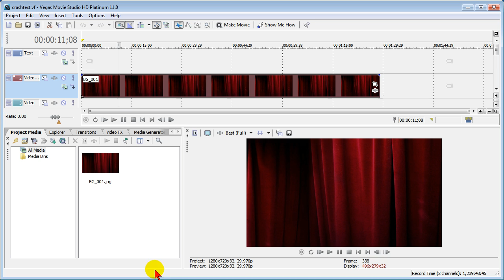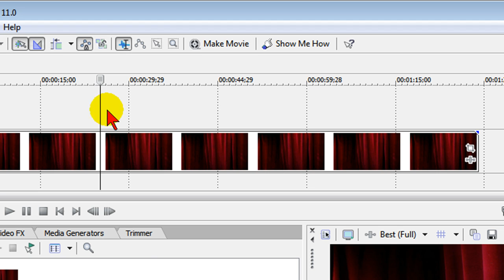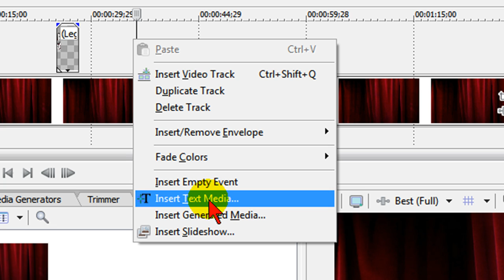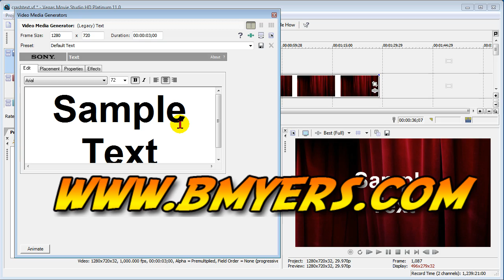Solve program crash problem in Sony Vegas Movie Studio 11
Here's how to avoid the annoying program crash problem in Sony Movie Studio 11 when adding shadows to text.  This simple technique will avoid the crash and still let you add great looking text graphics.